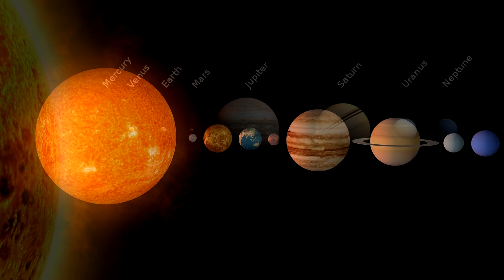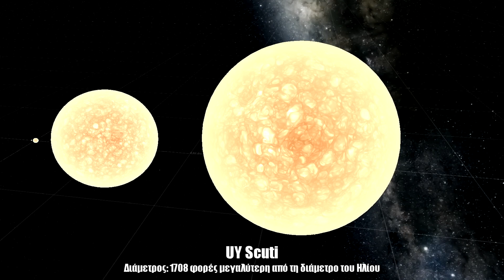Τα γιγάντια μεγέθη του σύμπαντος | Astronio (#6)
Πόσο μεγάλη είναι η Γη σε σχέση με τον Ήλιο; Πόσο μεγάλος είναι ο Γαλαξίας και το παρατηρήσιμο σύμπαν; Ταξιδεύουμε από τη Γη μέχρι τα πέρατα του σύμπαντος και γνωρίζουμε τα τρομακτικά διαστημικά μεγέθη!

Μουσική: Jason Shaw (Audionautix) - Big Car theft under a Creative Commons 3.0 License
Jason Shaw (Audionautix) - Opus One under a Creative Commons 3.0 License
Επιμέλεια αγγλικών υποτίτλων: Ευαγγελία Νιάνιου